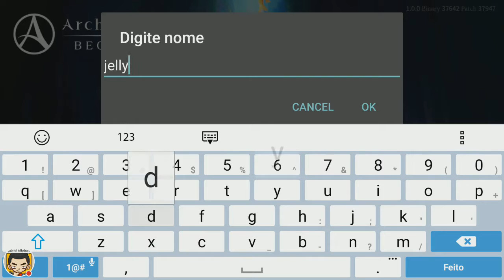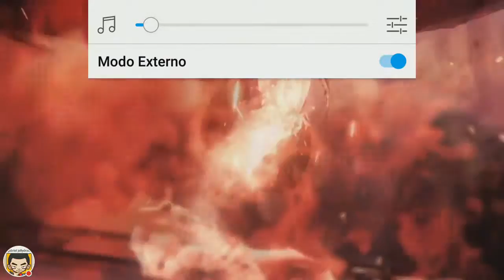LANÇAMENTO Archeage begins novo jogo de RPG para android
Se vcs virem meus videos inteiro eu garanto que vão rir

Meu instagram é: Guglielmeli